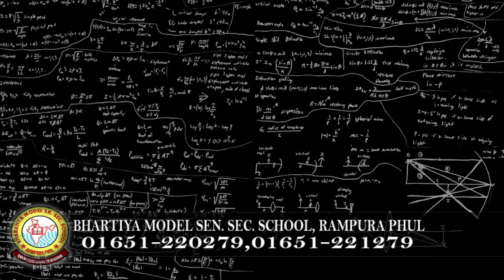24 February 2022 | Today Hukamnama | Darbar Sahib | Amritsar | Nc7 News | Aaj da Hukamnama